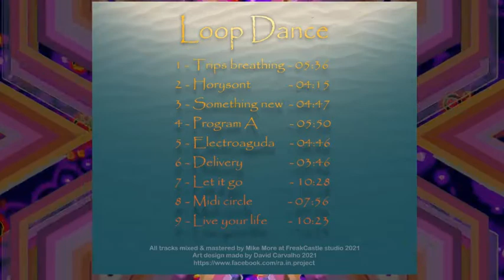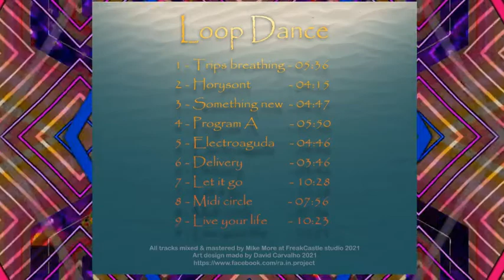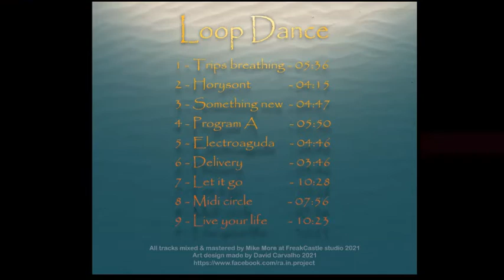Ra.In.Project -Trips Breathing - Loop Dance -Album 2021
Trips Breathing 1st track of Loop Dance Ra.In.Project's Album
FreakCastle studio - 2021

Original Composition - Mike More
Feats
- vocals by Nuno Malheiro
- Guitars by Josca & Pedro(sting)

OUT NOW !!
Loop Dance Album
Track List
01-Trips Breathing
02-Horyzont
03-Something New
04-Program A
05-Electroaguda
06-Delivery
07-Let it Go
08-Midi circle
09-Live your life

Art Design made by @David Carvalho